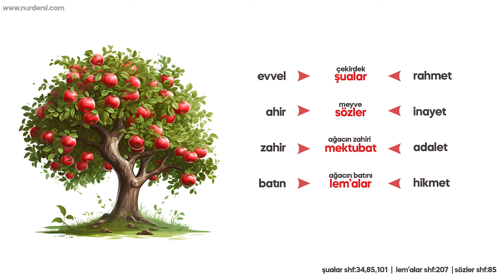RİSALE-İ NUR KÜLLİYATINA BİRDE BU İSİMLER İLE BAK! | Bayram Beşer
Selamun Aleyküm kardeşlerim! Bu dersimizde külliyata evvel ahir zahir ve batın isimleri ile genel baksak ne çıkar bunu ifade edildiği ve bir çok kişiye güzel bir nokta-i nazar olucak inşaAllah. Elbette külliyatın her meselesi evvel ahir zahir ve batın isimleri kullanılmıştır fakat külliyattaki eserlere genelde baksak neyi genelde ifade eder onu işledik.

Bu ders 3.derece siyah renk kategorisindedir, birinci derecede hizmet ehillerine
 bakan gerek medresede gerek toplum hayatında
nasıl istikametli hizmet yaparım dengeleri
 sağlarım gibi derslerin yapıldığı kısmen umumi
 kısmende hususi meselelerin işlediği derslerdir.